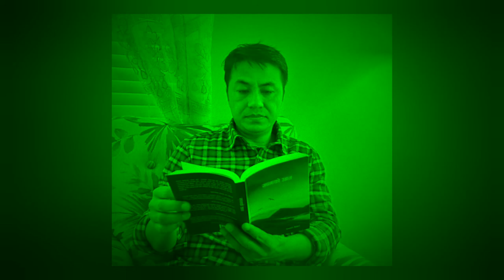Biography of Narayan Shrestha || Popular Journalist of Nepal Narayan Shrestha || Samaya Chakra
Biography of Narayan Shrestha || Most Popular Journalist of Nepal Narayan Shrestha || Samaya Chakra

Video Presentation : Biography of Narayan Shrestha
Voiceover : Chakra Khadka
Editor: Chakra Khadka

1) To improve your life
2) To improve your knowledge
3) To motivate you with life stories.
so if you want get knowledge in life follow the channel :)

narayan shrestha,
narayan shrestha (person),
narayan shrestha latest interview,
narayan shretha interview,shrestha,
narayankaji shrestha,
bbc narayan shrestha,
bbc nepali,
bbc sajha sawal,
narayan,
narayan shrestha,
narayanshrestha sajha sawal,